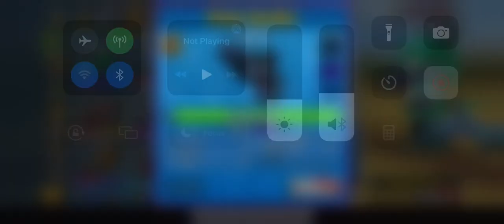Final Verdict - Pixel Gun 3D